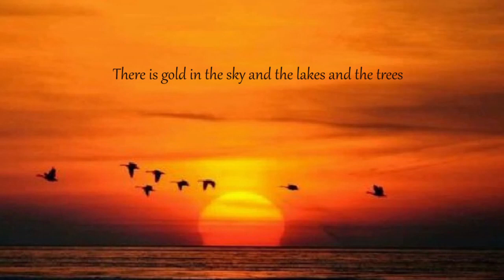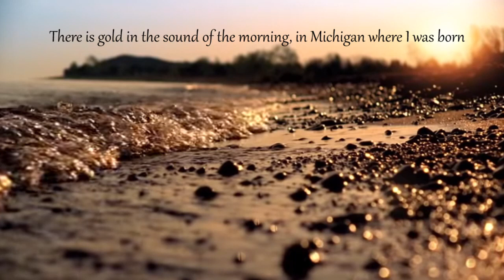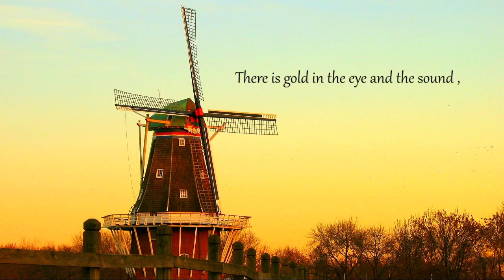Michigan Morn by H. Owen Reed from the opera "Michigan Dream (Peter Homan's Dream)"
Performed by the Holland Chorale at Saugatuck Center for the Arts on May 6,  2019 as part Tulip Time.  Guest conductor Brad Richmond.  Accompanied by Phyllis Miner.  Soloists:   Marty and Margie Amon